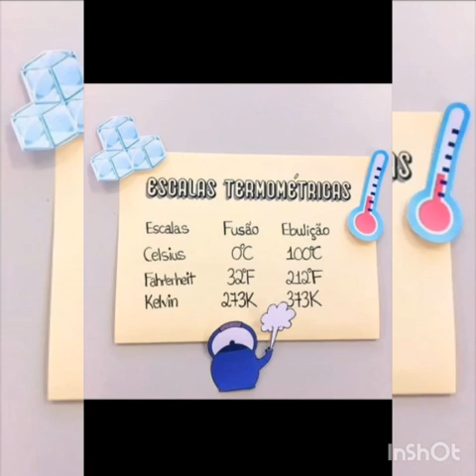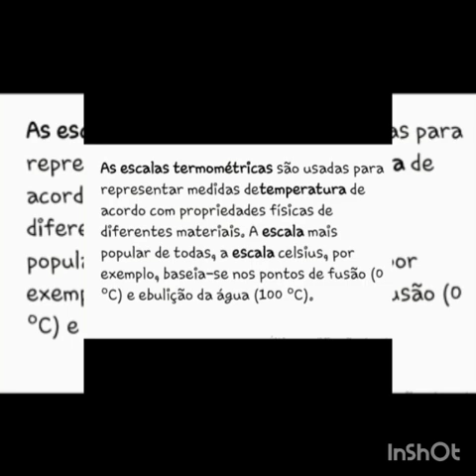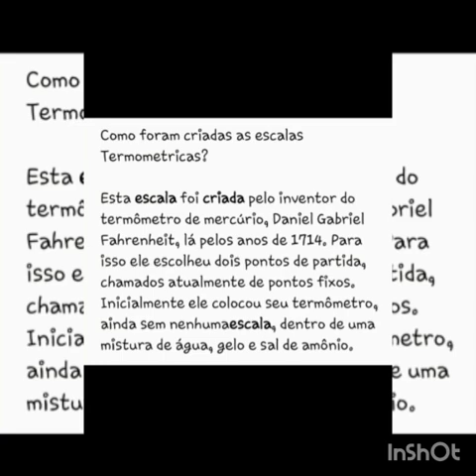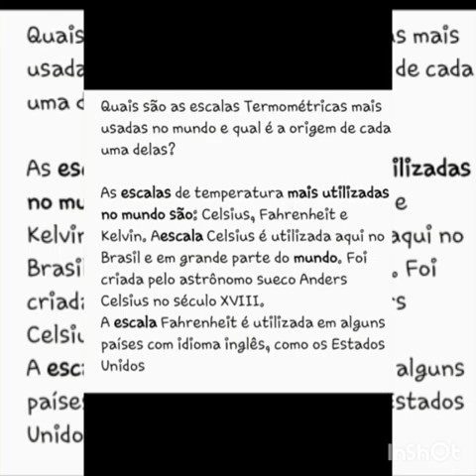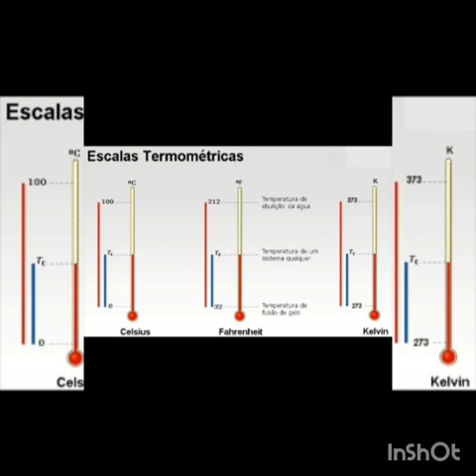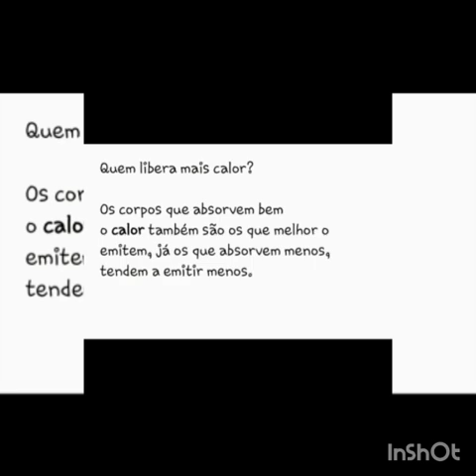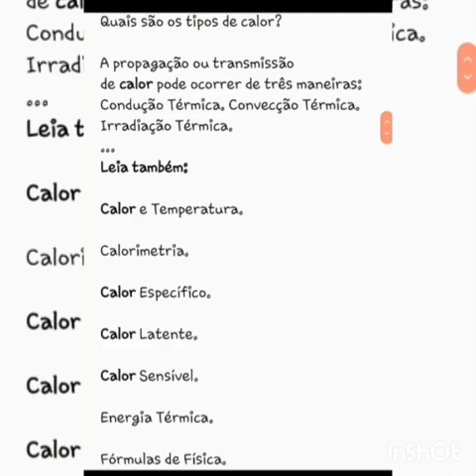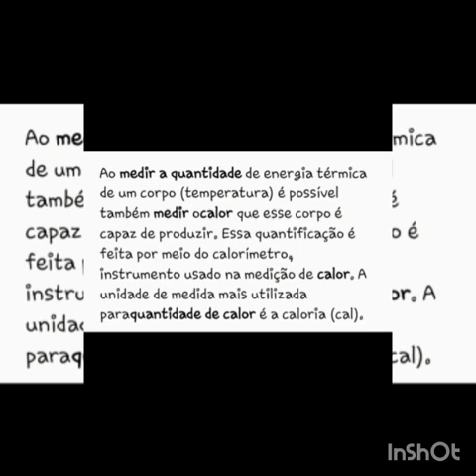7 ANO - CIÊNCIAS - ( ESCALAS TERMOMÉTRICAS E QUANTIDADE DE CALOR ) - PROFESSORA - MARIA BATISTA.